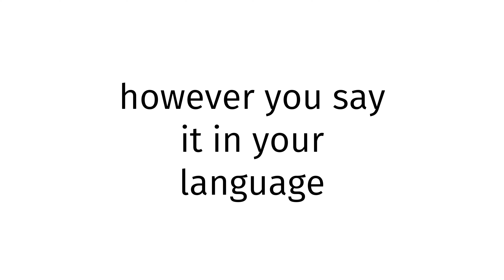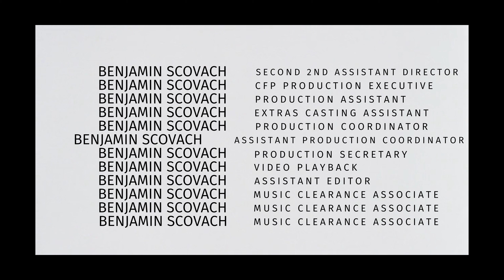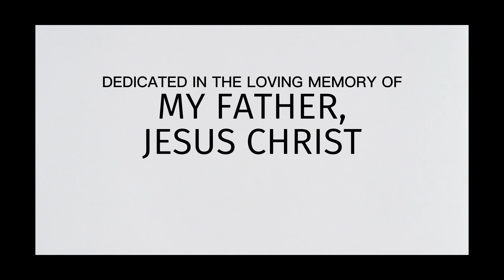How to pronounce Hungary GYAT?(CORRRECTLY)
Welcome!
Throughout the entirety of my channel, you will learn to pronounce vocabulary the correct way. In today’s video, you will learn to pronounce Hungary GYAT the correct way.
Timestamps below:
0:00 intro
0:27 word of the day
0:37 examples of word
0:51 ending